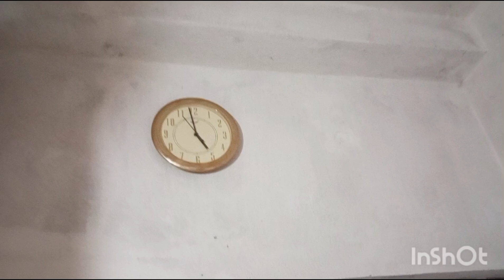ভোর ৪.২০ থেকে ৫.৪৫ এর মধ্যে বাসি কাজ রান্না করা কি ভাবে করি?